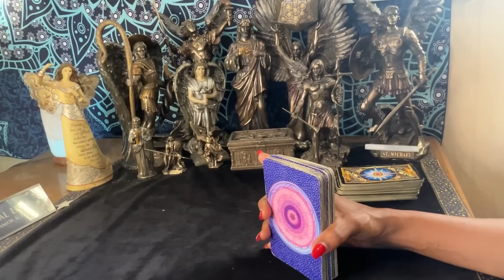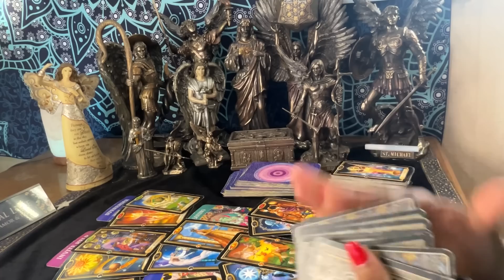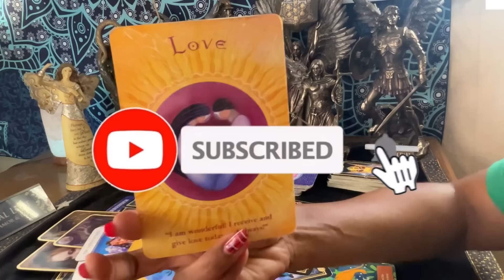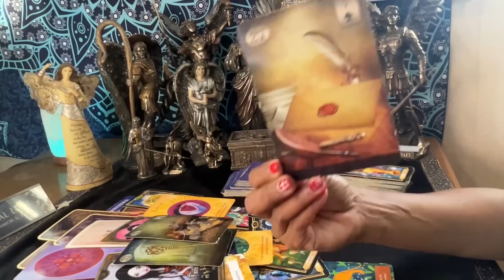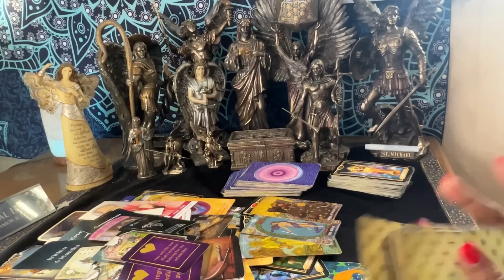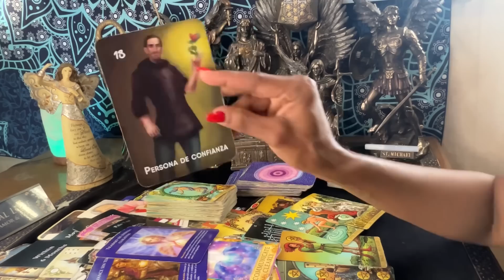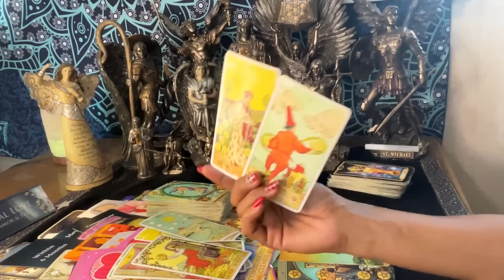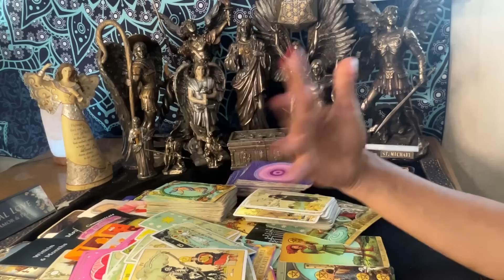Libra wow Se Realizan Tus Sueños, Amor libra almasgemelas tarot horoscope healing inspira 0100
Participa en la Lectura Gratis Para el Mes de Julio, link debajo para más privacidad, si ya nos sigues en las redes sociales déjame saber o simplemente comenta en el video que veas dejando tu correo electrónico como siempre, si eres miembro del canal tienes más oportunidades porque participan entre miembros, estaremos más adelante dando más premios el arcángel quiere ayudar y motivar. Link de participar debajo. Bendiciones 🙏🏆💥